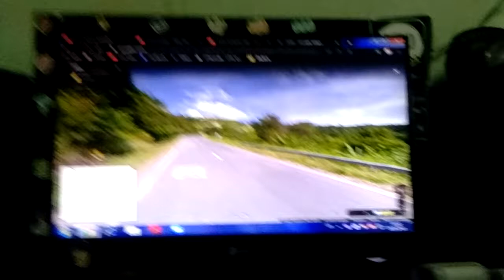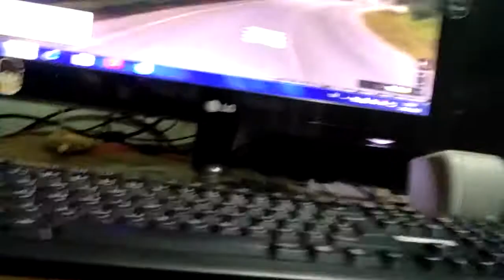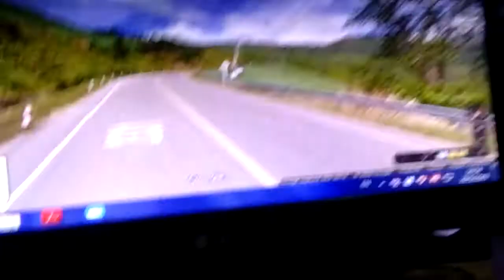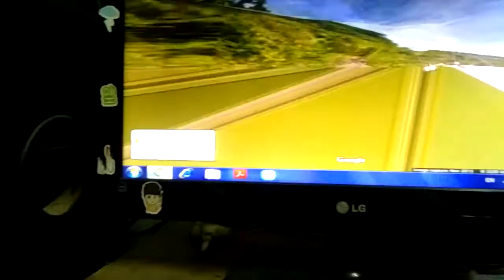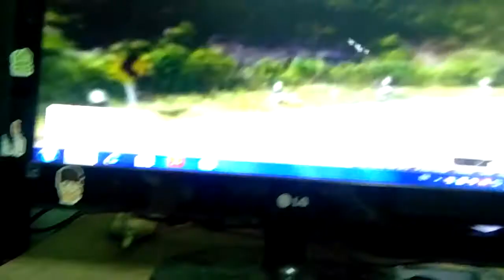ทางขึ้นภูทับเบิก Map Phetchabun